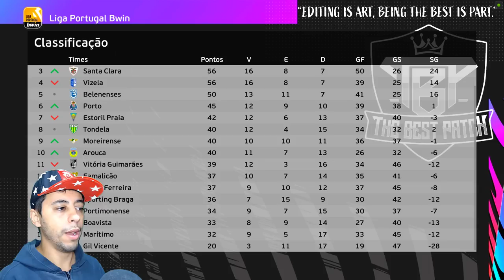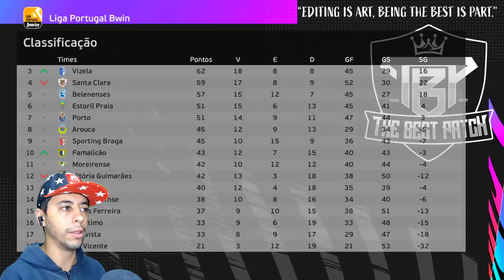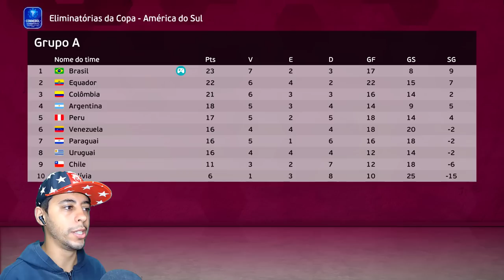GARRA SOFRE PÊNALTI SAI NA PORRADA E É EXPULSO NA FINAL DO CAMPEONATO PORTUGUÊS🏆 - Rumo Goleiro #54